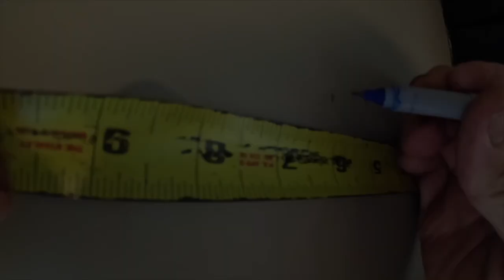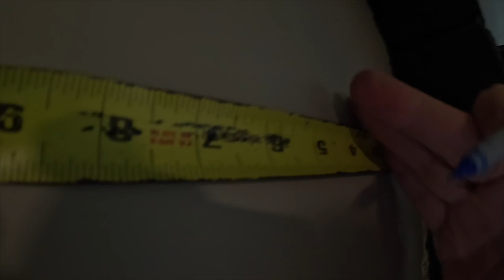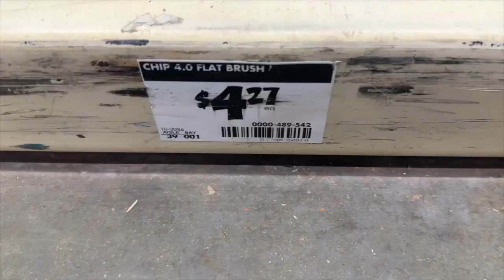UP ON THE ROOF - why Christmas ended abruptly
UP ON THE ROOF - why Christmas ended abruptly  | hellomynameistony

In the aftermath of the holiday season, the festive glow began to dim, revealing an unforeseen challenge—the discovery of a chimney leak that had saturated the drywall with mold. Having postponed the resolution until after Christmas, I now embark on the initial stages of discovery and demolition, peeling back layers to expose the hidden damage. This unexpected journey is a raw and unfiltered exploration, not just of physical renovations but also a metaphorical unraveling of resilience in the face of unforeseen setbacks. With each swing of the hammer, I confront the tangible consequences and emotional toll, turning this post-Christmas chapter into an opportunity for renewal and transformation in the heart of my home.

■ Iphone 14pro